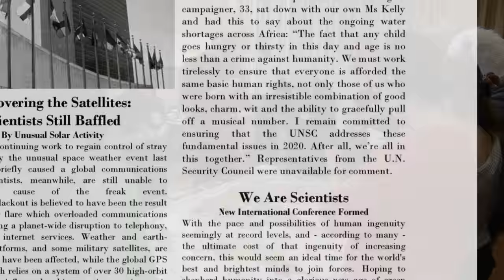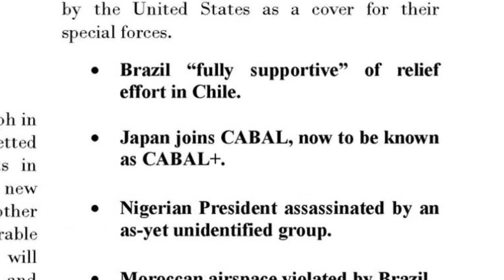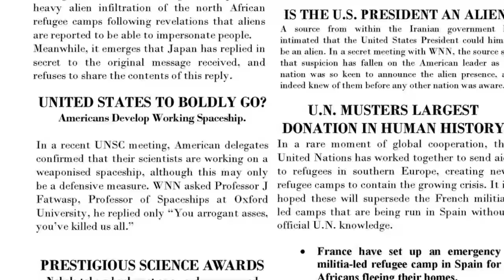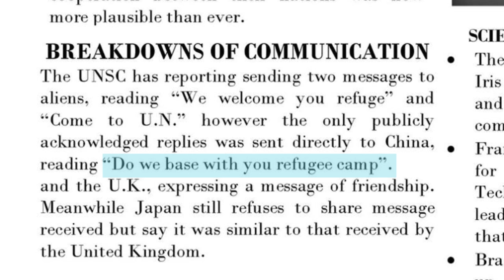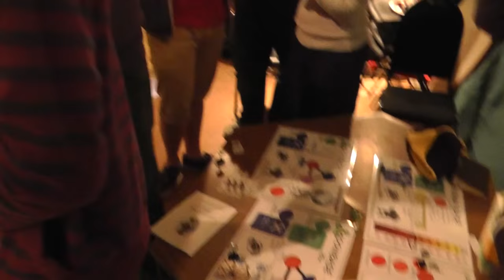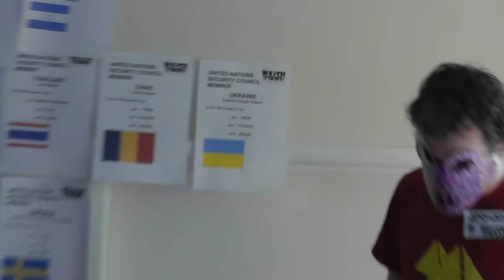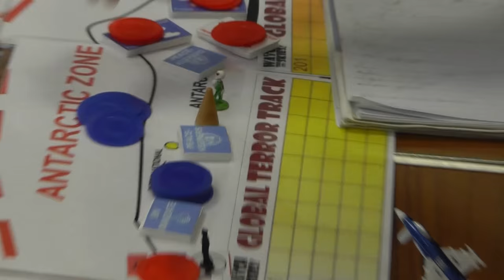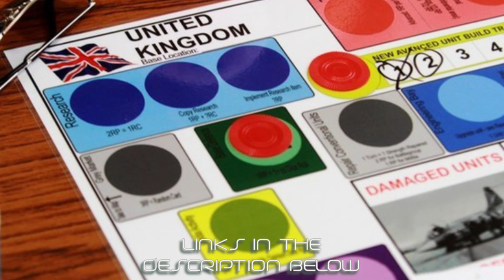A Megagame Story: 'Watch The Skies!' Cheltenham 2015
"What is this?" - This video is my attempt to tell the "story" of what happened in the 'Watch The Skies!' Cheltenham megagame in October 2015.

"What is 'Watch The Skies!'?" - 'Watch The Skies!' is a megagame about international relations, conflict and high level diplomacy. It also involves mysterious and threatening aliens from outer space. Inspired by the XCOM videogames, the basic premise is that unknown aliens are increasingly visiting earth to abduct, investigate, terrorise and ultimately to subvert and take over or perhaps render earth weak enough to invade. The main part of the game is about how humanity as a collection of political entities decides to react to this. This game is a hybrid of board game, RPG and political simulation, with the majority of the players representing the scientists, diplomats, military leaders and politicians of the world's most influential nations, and a smaller group of players representing the aliens.

I forgot to mention it in the video, but there's also a really good 'after action report' write-up of the game from one of the press team:

Music was edited to fit.